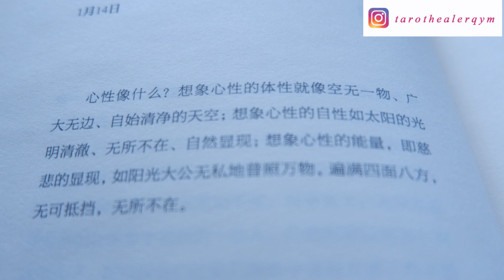【阿Q有聲書】西藏生死書1日1課-1.14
《西藏生死書》是對我來説很重要的一本書，它教會我很多人生的智慧和覺知的感悟，新的一年，我希望通過有聲書的方式，把這本書分享給大家，願你也能從這個裏面找到你的頓悟。